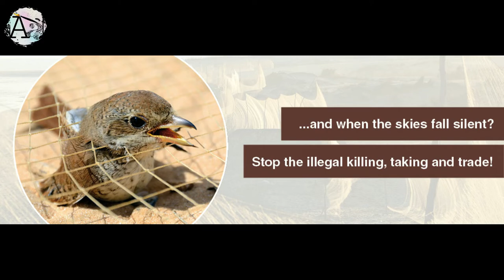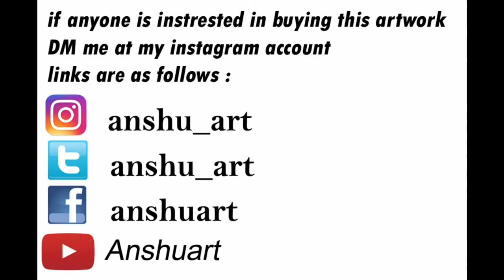How to Paint Birds in Watercolor. Simple Lesson for Beginners. Real Time Video| Anshuart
How to Paint Parrot Blue Macaw | Extinct 😢Love Birds ❤ | Wildlife Awareness Painting | Anshuart Spix's macaw

Spix's macaw bird, also known as the little blue macaw, is a macaw native to B, Brazil family Psittacidae
The IUCN regard the Spix's macaw as extinct in the wild.

material used:
🐙watercolor "camlin"
🐙Paper canson or any that you have (it shld be thick)
🐙brushes( round) Roubloff, Pinax or any that you have😊

Your activity is the best motivation for new videos and inspires me to do anything 💛